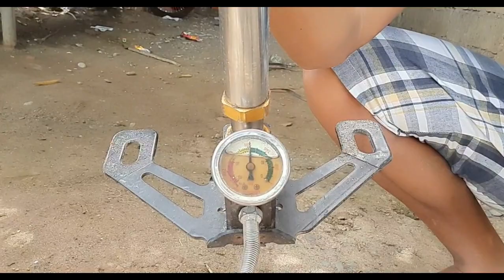IWAS GASTOS BA HANAP MO GAWIN MO TO PCP PUMP SA CO2 TANK